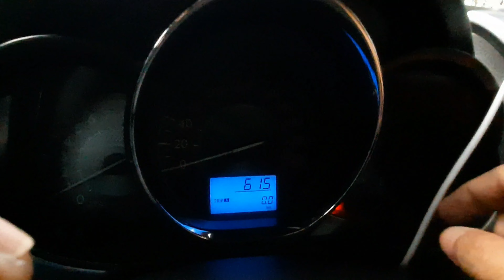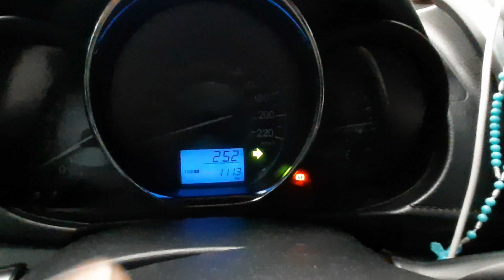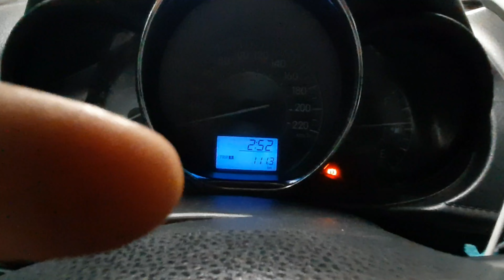MAGKANO KUNSUMO NG GASOLINA SA BUONG MAGHAPON NA BYAHE SA GRAB?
grab grabdriver Sa video kung eto malalaman natin kung magkano ba talaga kunsumo sa gasolina ng isang grabcar driver sa buong maghapon? lalo ngaun na subrang taas ng presyo ng gasolina.